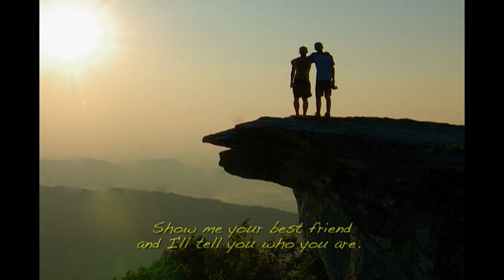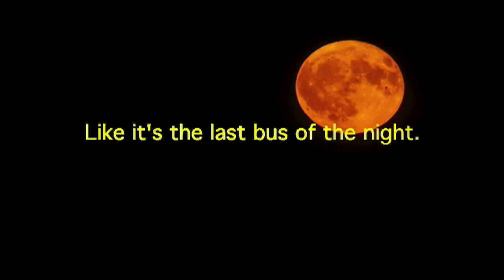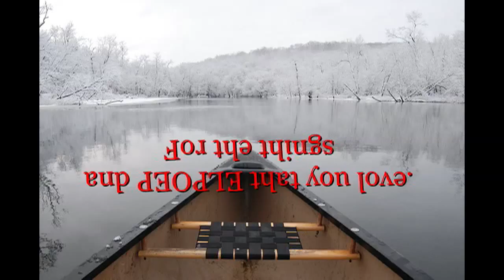Preview of Inspired By Nature DVD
This is a 4:30 minute preview of a DVD called Inspired By Nature: Words of Wisdom for the New Year.